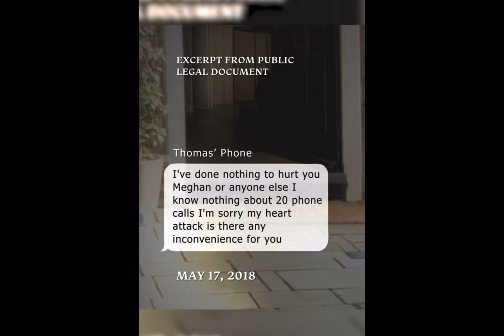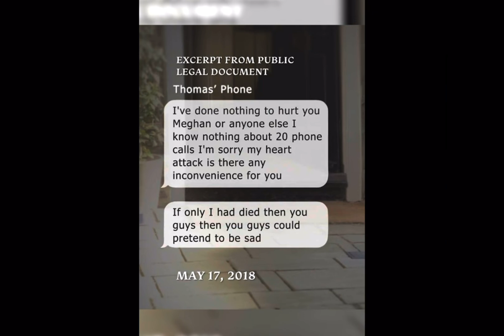Why Are So Many People Fooled By A Narcissist?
Meghan Markle to many of us, is obviously someone who we'd be weary to trust. There is ample evidence but she also does not pass the instinct test - something just seems to be off. Yet some people do not seem to notice - why is that? In this video we explore some of those factors and how we can avoid them in our own lives.